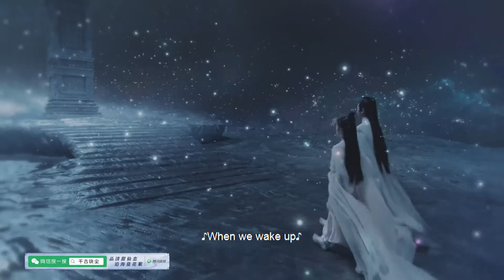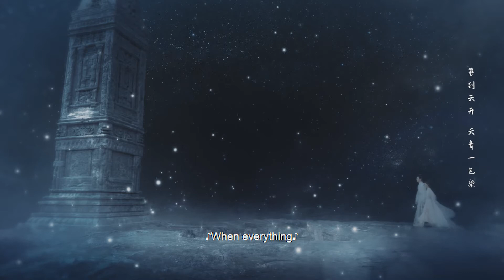The wife knelt down for five hundred years, finally got a response, and her husband was reborn